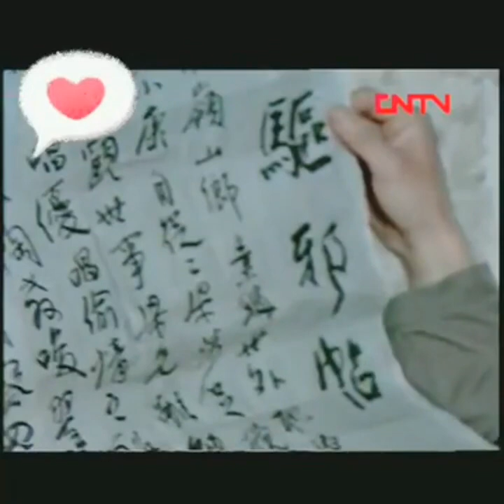电视剧 《严凤英 》 第三集（2）主演：